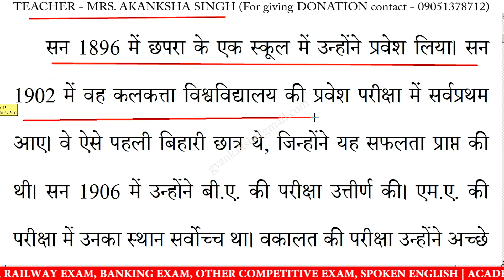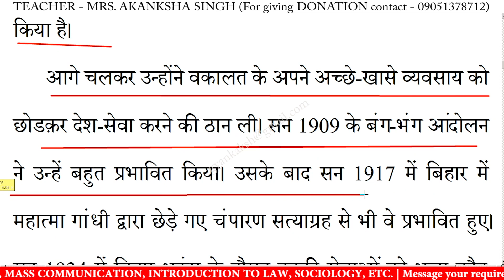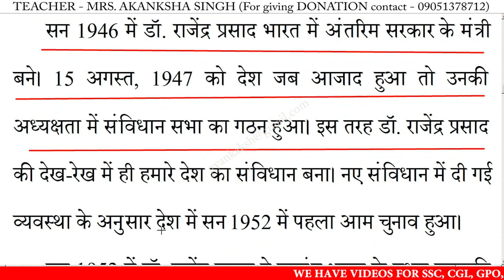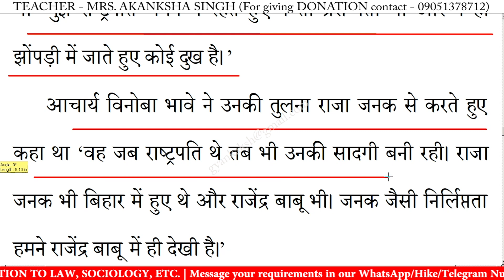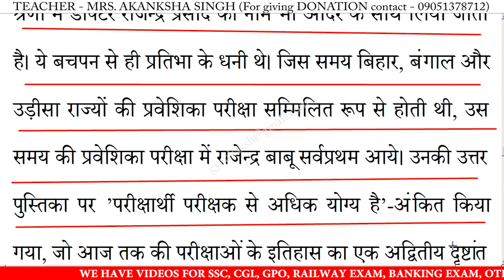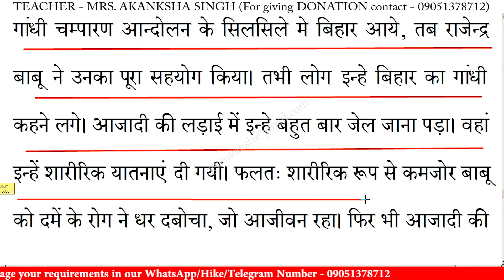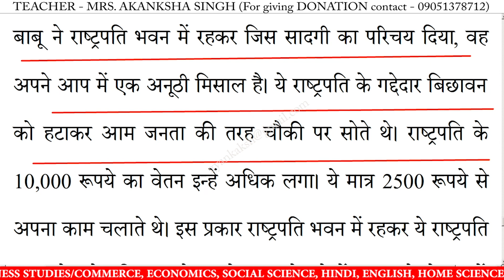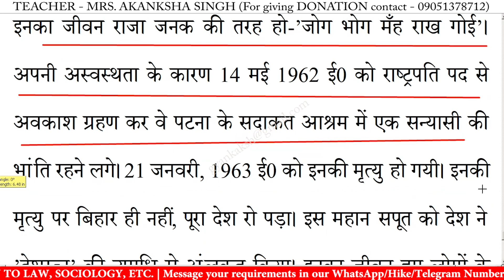डॉ. राजेंद्र प्रसाद पर निबंध | dr rajendra prasad par nibandh in hindi | Essay on dr rajendra prasad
डॉ. राजेंद्र प्रसाद पर निबंध | dr rajendra prasad par nibandh in hindi | Essay on dr rajendra prasad in hindi | dr rajendra prasad par nibandh | 10 lines essay on dr rajendra prasad | निबंध लिखने का तरीका | essay writing in hindi

डॉ. राजेंद्र प्रसाद पर निबंध,
डॉ. राजेंद्र प्रसाद,
डॉ. राजेंद्र प्रसाद निबंध का उद्देश्य,
डॉ. राजेंद्र प्रसाद निबंध,
डॉ. राजेंद्र प्रसाद निबंध हिंदी में,
डॉ. राजेंद्र प्रसाद पर लेख,
डॉ. राजेंद्र प्रसाद का निबंध,
डॉ. राजेंद्र प्रसाद पर भाषण,
डॉ. राजेंद्र प्रसाद पर कविता,

10 lines essay on dr rajendra prasad in hindi,
10 lines nibandh on dr rajendra prasad,
10 lines on dr rajendra prasad,
10 lines essay on dr rajendra prasad,